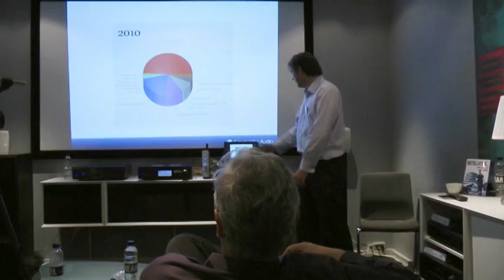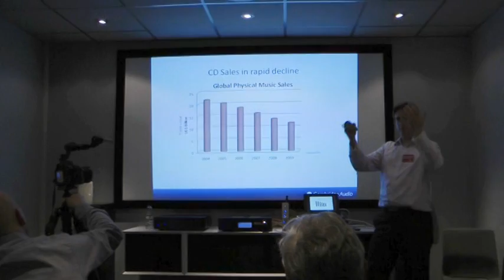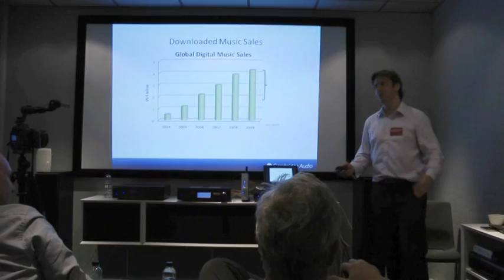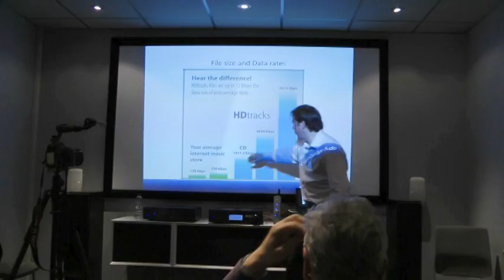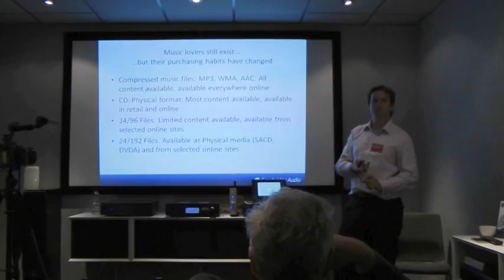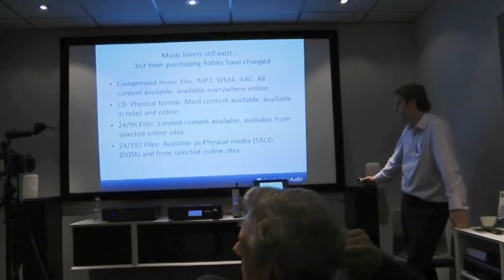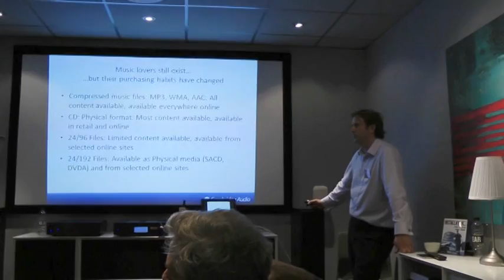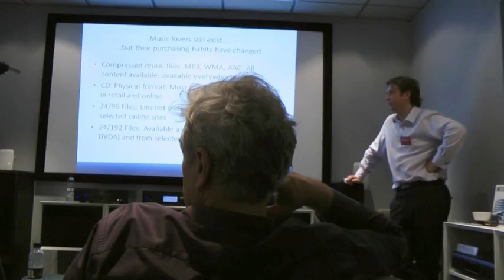Cambridge Audio on High-Resolution Audio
Adam Shaw-Cotterill and Matthew Bramble of Cambridge Audio lectures about why the music industry must give us high-resolution audio for downloading.